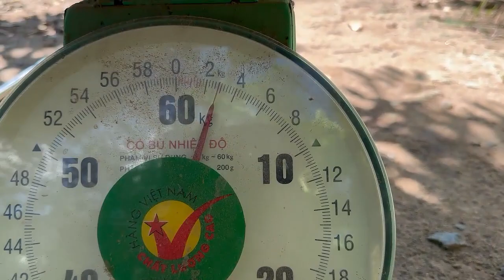Hái Sầu Riêng Chín Cây Bằng Lồng Quá Bựa Hai Lúa 😀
Chúc cả nhà có một ngày mới vui vẻ, an lành, hạnh phúc.
✔️Xin gửi đến cả nhà video thú vị tiếp theo của mình: Hái Sầu Riêng Chín Cây Bằng Lồng Quá Bựa Hai Lúa 😀 🐙😂😀
Hôm nay cây sầu riêng nhà mình có mấy trái chín cây mà nhà không có cây thang nên mấy anh em mình lấy cây lồng hái thử xem sao.
Sầu riêng chín cây lúc này cũng đã cuối mùa mình còn chừa lại một vài cây cho anh em gia đình thân quen đã đặt trước.
Sầu riêng chín cây rất ngon ăn thì thật là tuyệt vời ngọt béo mềm và rất là thơm ăn là ghiền luôn ngon lắm cả nhà ơi.
Cả nhà xem hay hữu ích nhớ cho mình 1 Đăng Ký, 1 Like ủng hộ mình nhe cả nhà.
Chúc cả nhà xem video vui.